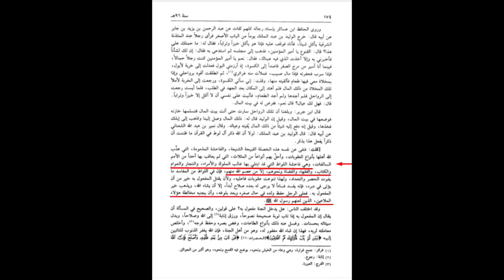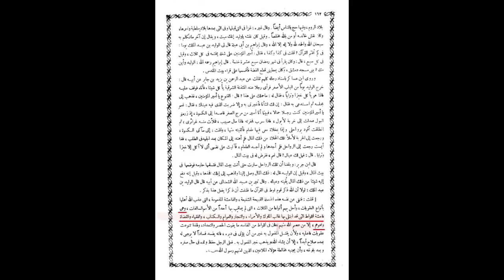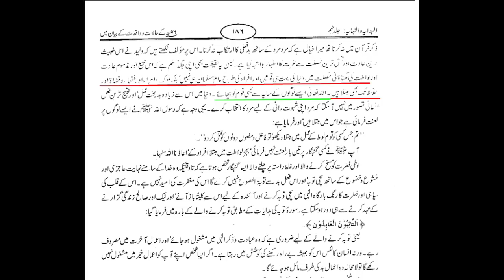Part 1 | Mufti Aziz ur Rehman Scandal | Maulana Syed Shahryar Raza Abidi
اہل سنت خلفاء وعلماء کے لواط کی تاریخ
خطاب : مولانا سید شہریار رضا عابدی